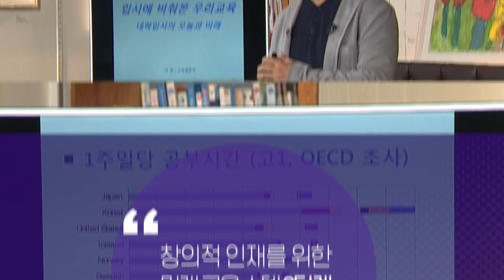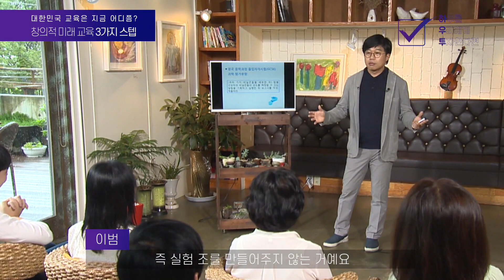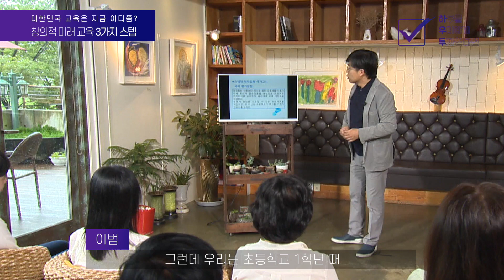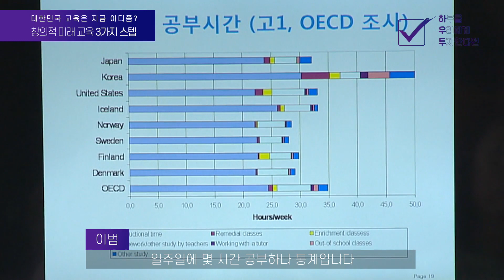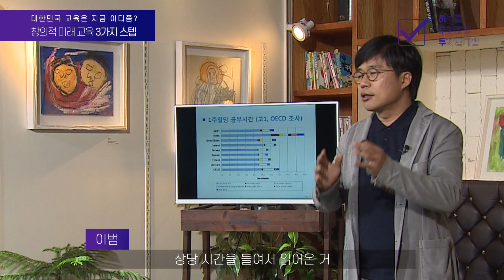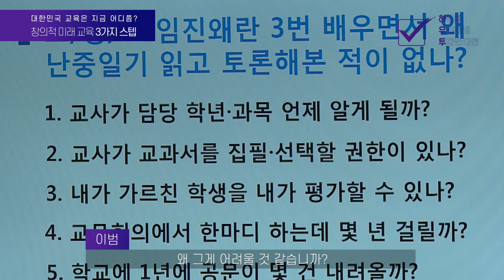아이들에게 '진짜' 공부를 가르치는 방법 3가지 (교육평론가 이범)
[summary]
- OECD 국가 중 평균 공부 시간 세계 1위 한국.
- But 숙제하는 데 걸리는 시간은 꼴찌?
- 창의적 인재를 위한 미래 교육 스텝 3단계 (02:46~)

1. 숙제의 깊이 넓히기
2. 기본적 역량 키우기
3. 교사의 재량 늘리기

하루 중 아주 잠시만 시간을 투자한다면
일어나는 우리 마음의 작은 변화를 전합니다.

MBC강원영동 ‘TV특강’과 20대 라이프 웹진 ‘더유니브’가
함께 만드는 라이프 에세이 프로젝트.